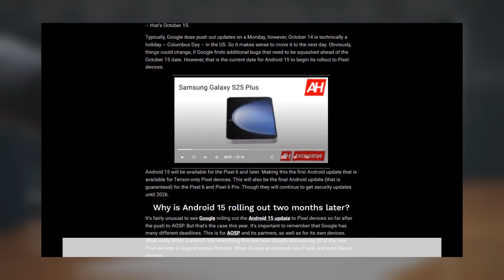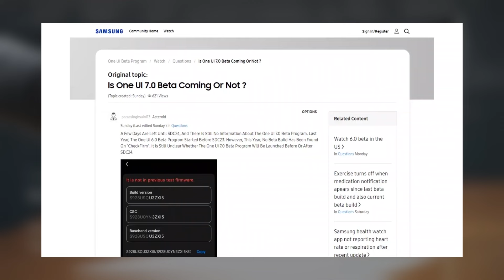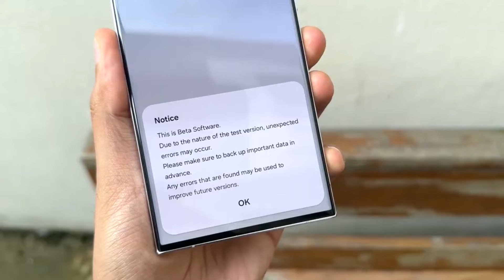Samsung One UI 7.0 Android 15 - OFFICIALY, CONFIRMED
Android 15 Is Here! What to Expect from Samsung’s One UI 7.0 Update 📱🔥
Earlier this month, Google officially released the stable version of Android 15 by uploading its source code to the Android Open-Source Project (AOSP). This gives Samsung the green light to start working on the stable version of One UI 7.0. However, Samsung has yet to announce a timeline for the beta release, leaving fans eagerly awaiting news. Meanwhile, Google has set October 15, 2024, as the release date for Android 15 on Pixel devices, starting with the Pixel 6 and newer. Interestingly, the Pixel 9 series launched ahead of schedule without Android 15 fully ready. As for One UI 7.0, it's rumored to bring substantial updates and customizations, making Samsung’s version even more exciting than the base Android 15. What are your thoughts on Android 15 and the upcoming One UI 7.0? Will Samsung release the beta soon? 👇